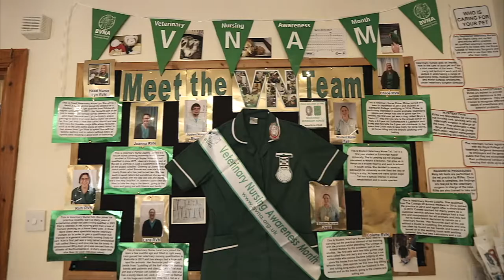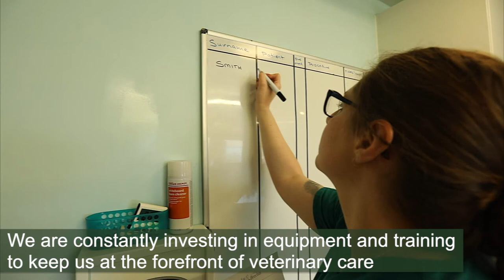Mackie and Brechin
We are a high quality independent veterinary practice based in Kirkliston and Linlithgow providing care for animals in West Lothian, Edinburgh and beyond. Here is a quick video tour of our premises and services.